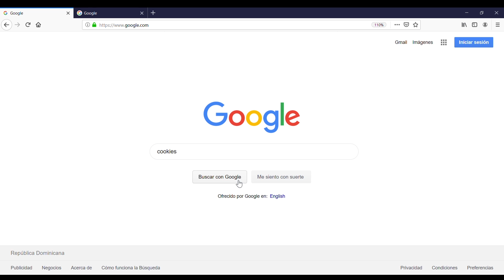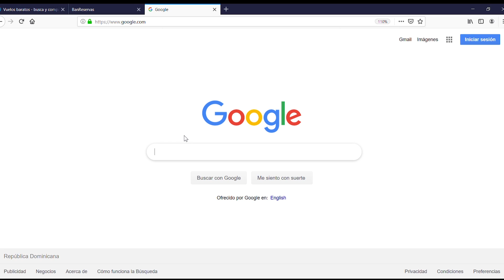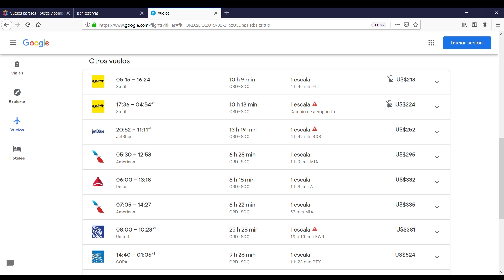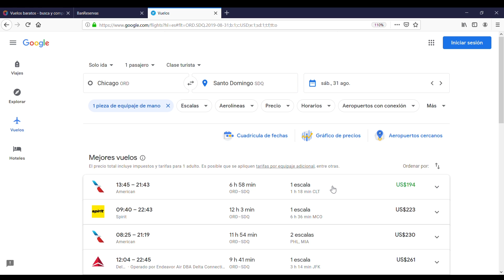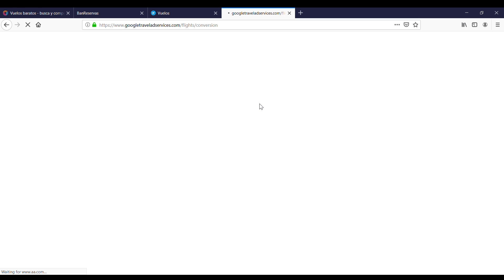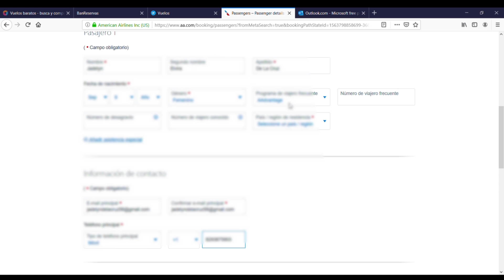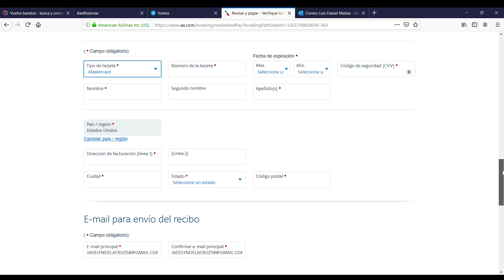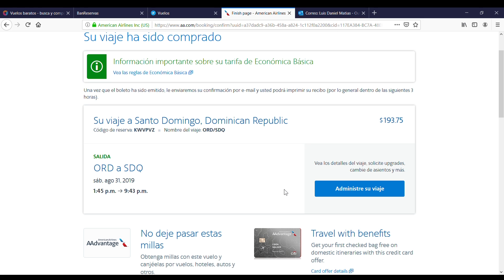Cómo comprar un vuelo por internet || Tutorial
Aquí te explico cómo comprarlo. El video esta dividido en:
0:32 Eliminar las cookies
2:50 Comenzando a buscar el vuelo
8:17 Detalles del vuelo seleccionado
10:30 Entrando a la pagina de la aerolinea
13:40 Pago de vuelo